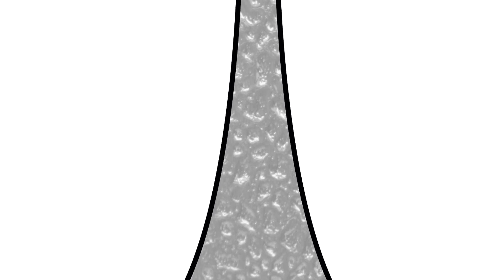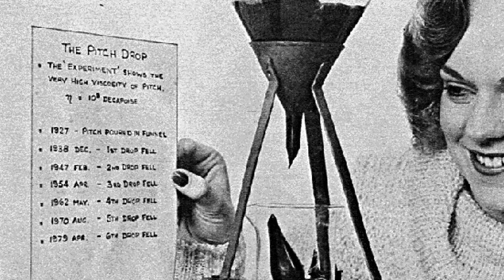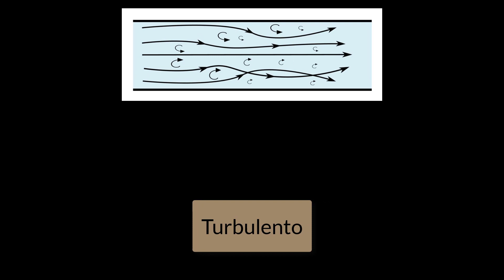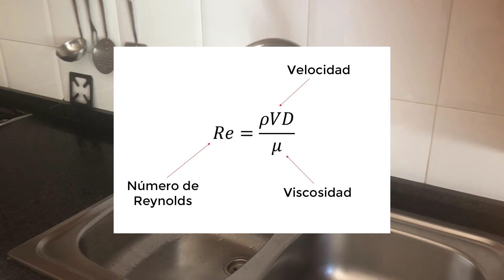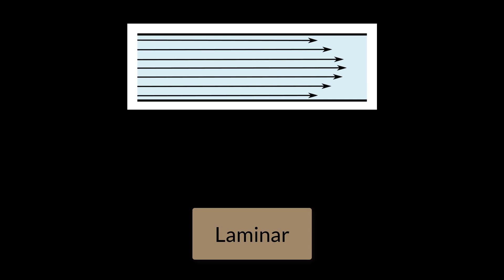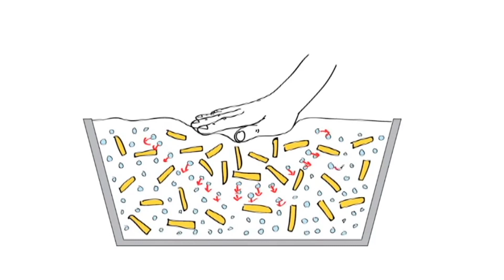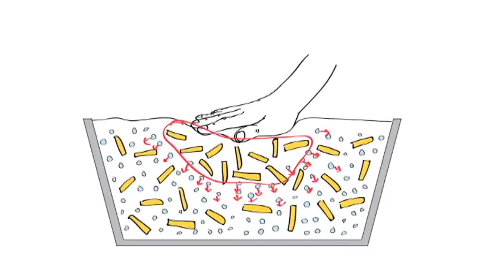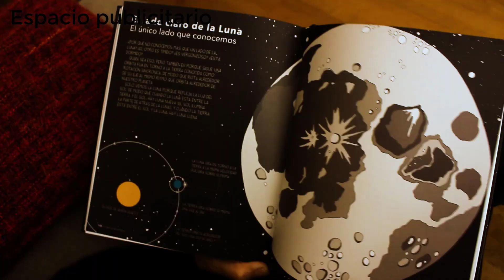¿El vidrio es un fluido?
Sólidos que son fluidos, fluidos que son sólidos; propiedades asombrosas y muy bonitas de algunos líquidos y fenómenos derivados que parecen magia, todo gracias a jugar un poco con la dinámica de fluidos ;)

Música por:
Droid Bishop: